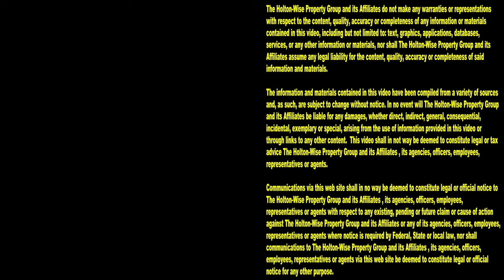10 Deadly Mistakes New Real Estate Investors Make | Ask James Wise 141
Rookie real estate investors make a ton of mistakes. Some of these mistakes can kill their profits for years. From selling their properties too quickly, to not understanding their tenant base, to being undercapitalized, the 141st episode of The Ask James Wise show goes over 10 deadly mistakes new real estate investors make.